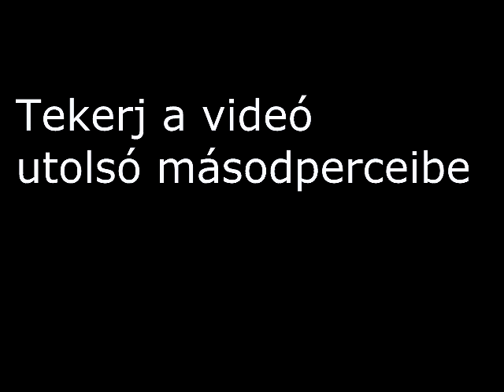A 8 lábú macska! / The eight-legged cat!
:D